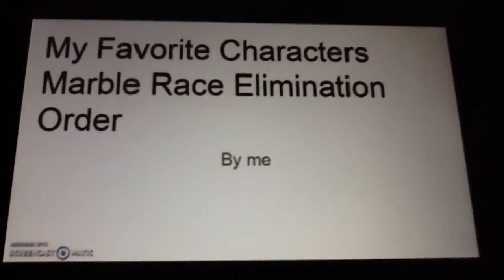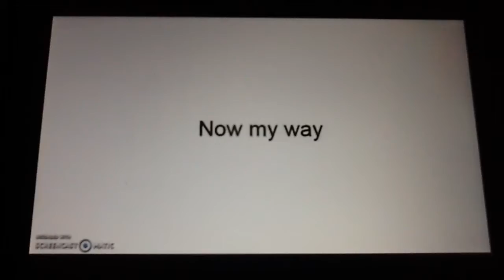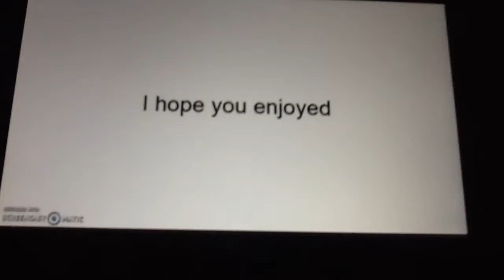Another Reaction That MLPThroax_Fan Wanted Me To Make